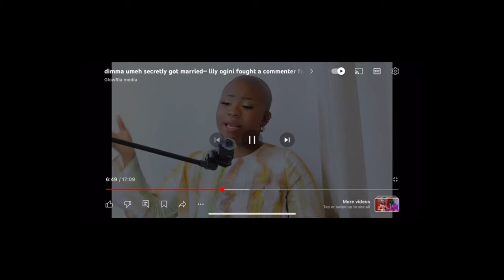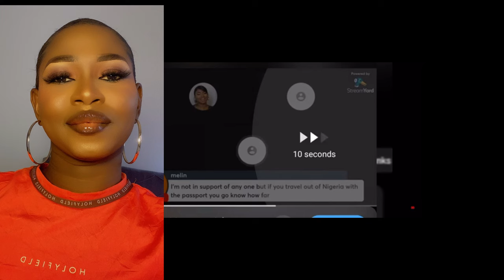THE NIGERIAN YOUTUBER IN GHANA 🇬🇭 THAT USED HIS MOTHER FOR MONEY R$TUAL.